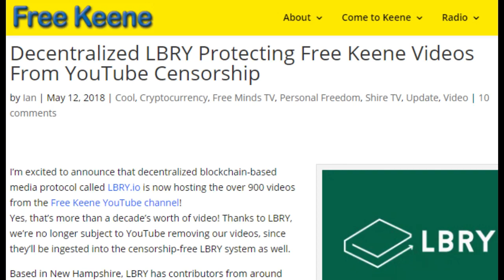Keene Council Ignores People & Business Owners, Passes Mask Mandate 10-3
To see the full testimony in front of the Keene Planning License and Development Committee regarding the mask mandate proposal that the full council passed 10-3 this week, despite the supermajority of people and local businesses opposing it, visit our Odysee channel here: